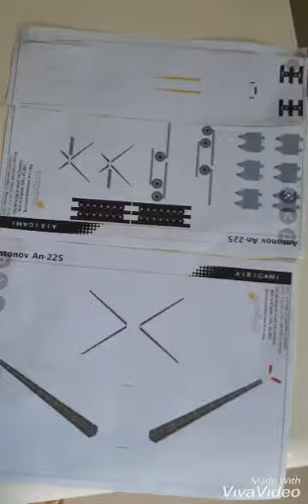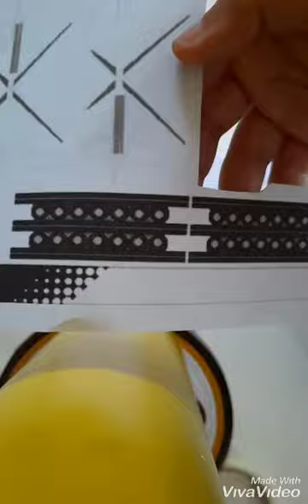Antonov an 225 papercraft airigami part 1 of 2